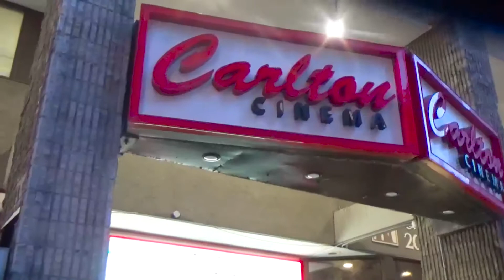Khadiah And Pauline Short Film, Audience FEEDBACK from Feb. 2020 Romance Festival